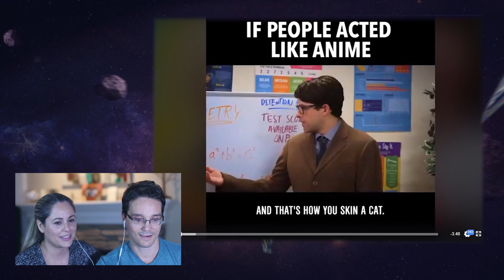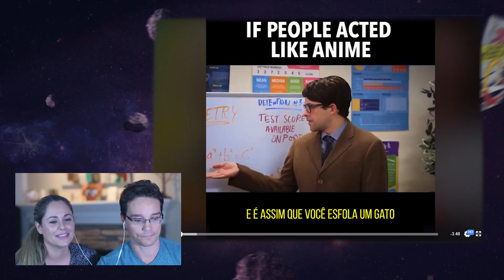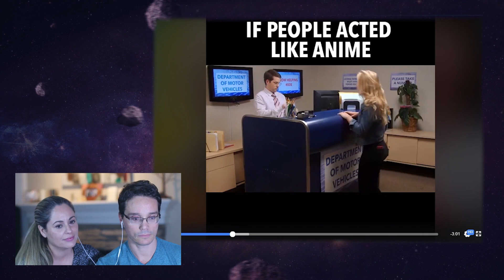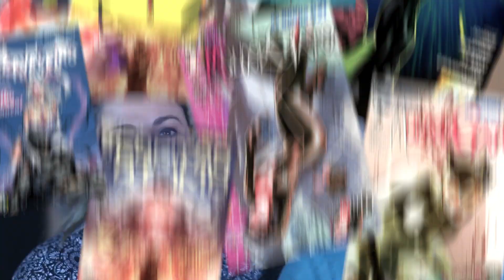E SE AS PESSOAS FOSSEM COMO NOS ANIMES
Ja imaginaram como seria se as pessoas fossem como nos animes?

Petrópolis / RJ